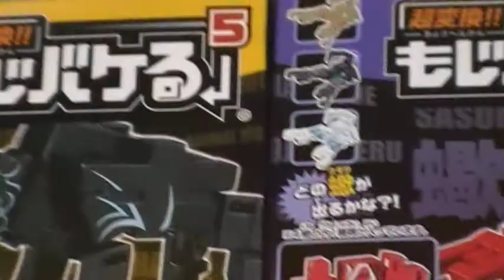超変換！もじバケる５ 全種類買いました！